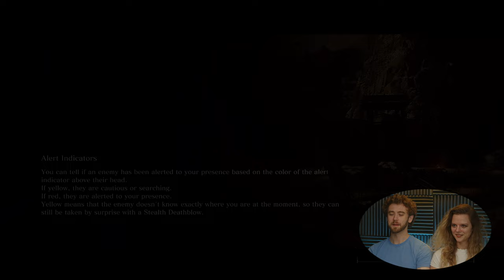We're Playing: Sekiro - Ep. 045 | Snake Eyes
Welcome back! We're playing Sekiro: Shadows Die Twice.